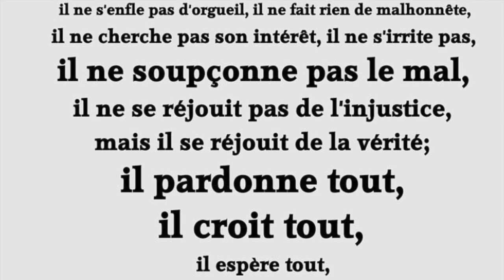Gen yon jan ou fete 6 Zan🥰🙌